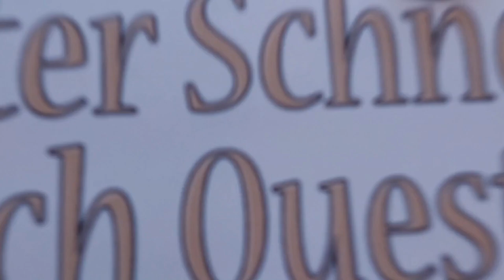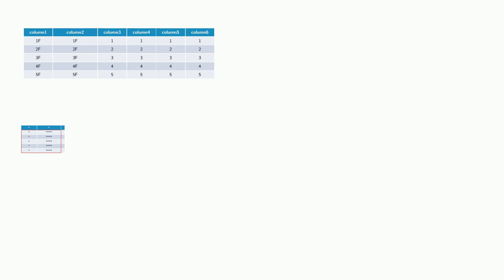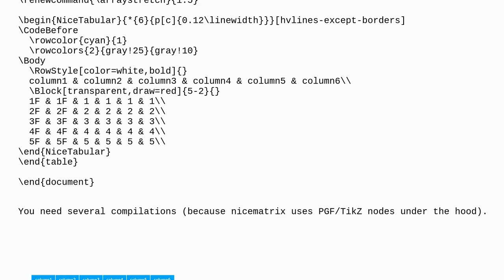Tex: How to frame certain cells with tabular?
How to frame certain cells with tabular?

A special thanks goes out to the community

  multirow tabularx color